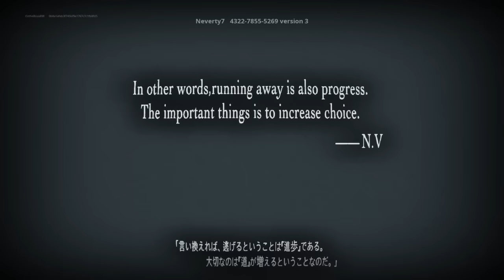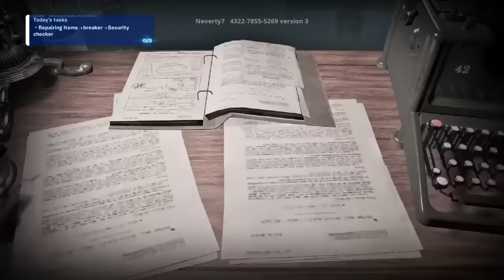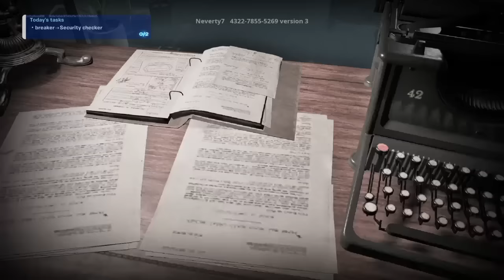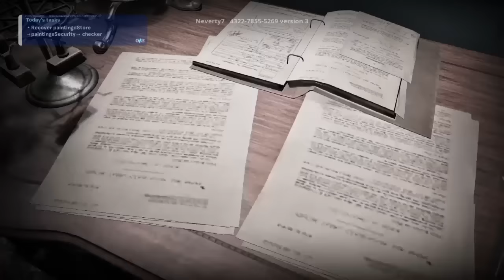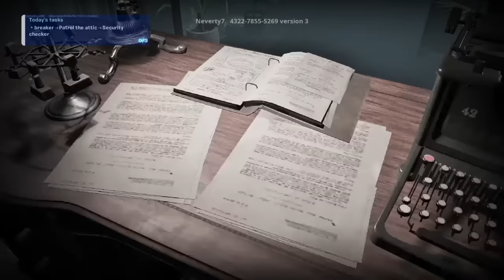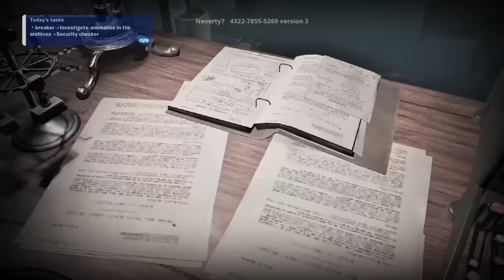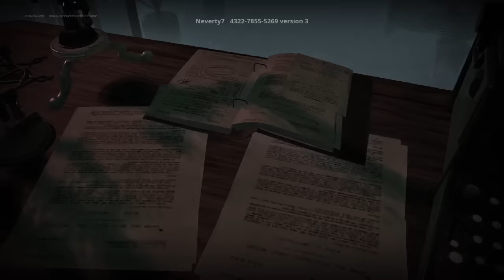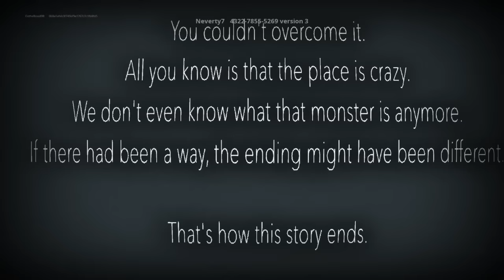BLACK RAIN FORTNITE CREATIVE 2.0 (Horror)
HORROR BLACK RAIN FORTNITE CREATIVE 2.0 (Horror)
FORTNITE BLACK RAIN CREATIVE 2.0

Map Name - {HORROR}BLACK RAIN
Map Made By - Neverty7